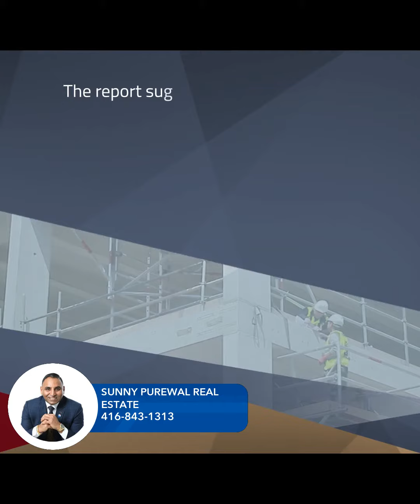SUNNY PUREWAL REAL ESTATE | Land Shortage Threatens Ontario's Housing Goals